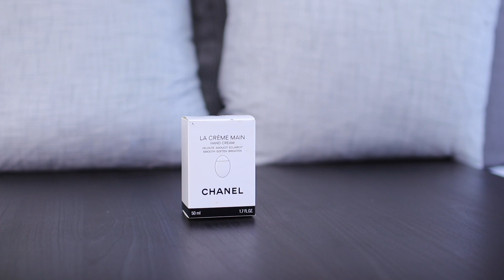Beauty Haul | Sephora | Merit | Killian | Gucci Beauty | YSL Beauty | Simply Kura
This video is SEPHORA Haul and a BEAUTY HAUL. In this video I showcase a few beauty products that I picked from Sephora and other places like Claudine, Gucci, Anastasia Beverly Hills, and Merit beauty.  You get ready with me using only Merit beauty products and we talk about how beneficial it is to have products that just pull you look together without making you look over done. I give close up shots of each product and briefly discuss why I each Merit beauty product.

I also show you some new skincare that I got from Sephora as well as new lipstick from YSL beauty and Gucci beauty. I also showcase some Sephora brand blush that I absolutely love!        Orange blush is just beautiful on brown skin! I also talk about my new fragrance from Killian. Rolling in love has been on my fragrance wishlist for a long time and I just decided one day to cross it off my list!

Follow @AngelaDenise

Time stamps
00:00 Intro
00:25 Body oil
01:40 Eyeshadow palette
03:10 Hand cream
03:55 Merit
07:50 Dew drops
09:02 Sunscreen
09:23 Vitamin C
10:18 Sephora blush
12:11 Lipstick
13:47 A Chance for the Nymph
15:19 Killian fragrance
16:54 Wrapping up
17:10 Outro

Chanel hand cream
Merit
Niacinamide Dew Drops
Vitamin C
“Hot flush” blush
“Fascinated” blush
YSL lipstick
Gucci lipstick
Gucci fragrance on sale!
Killian Fragrance

My hair 20 inch headband wig